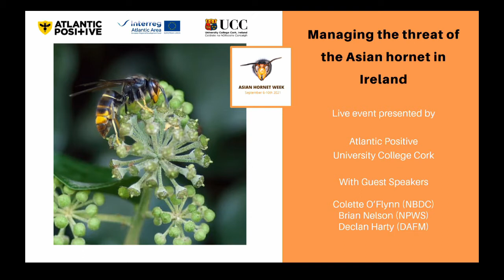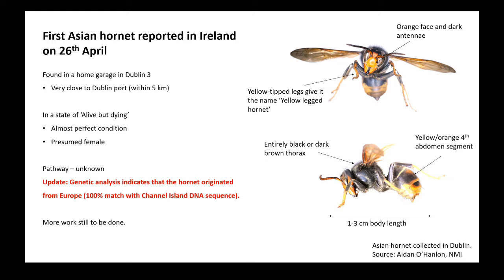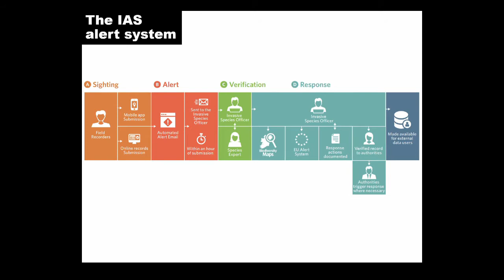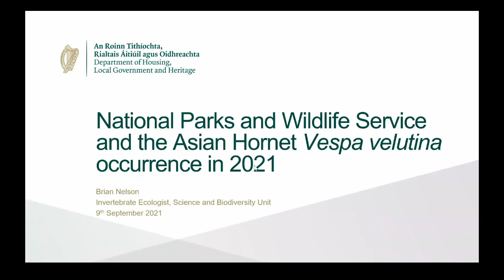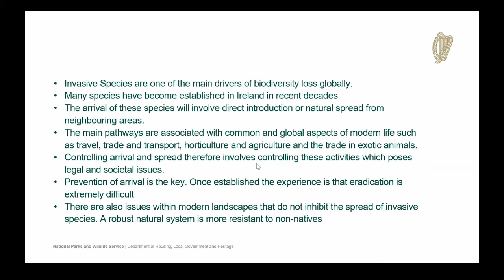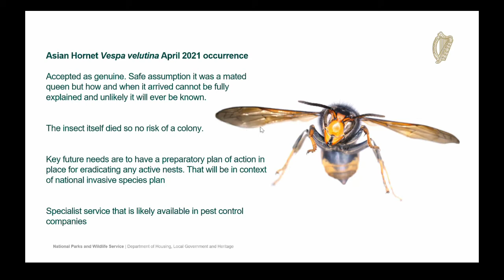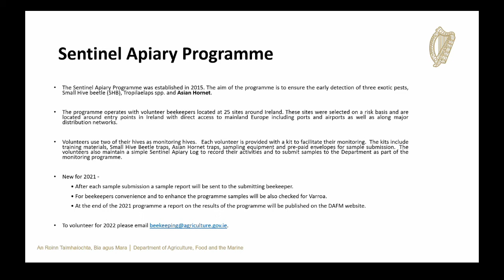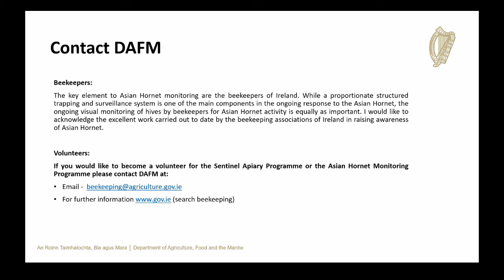Managing the threat of the Asian hornet in Ireland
For Asian Hornet Week 2021, the Atlantic Positive project team hosted a live 1 hour webinar event with a Q& A session on 'Managing the threat of the Asian hornet in Ireland'. This included presentations by:
Atlantic Positive - Rachel Hayden
National Biodiversity Data Centre - Colette O'Flynn
National Parks and Wildlife Service - Brian Nelson
Department of Agriculture, Food and Marine - Declan Harty